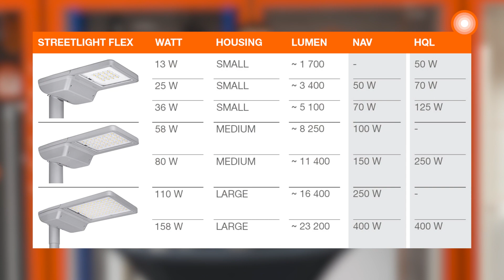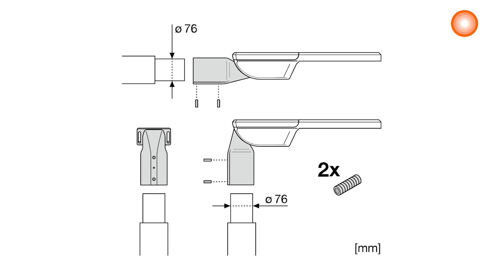LEDVANCE Streetlight Flex - Nederlands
In deze video introduceren we ons buitenproduct Streetlight Flex.